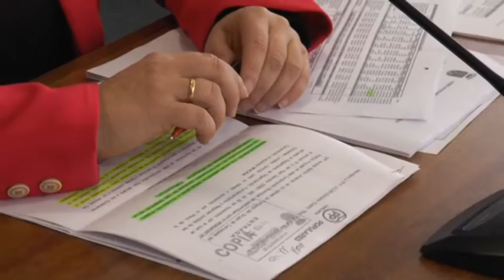CALENDARIO DE PAGOS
El partido popular llevará una propuesta al pleno de la próxima  semana con la que quiere evitar la subida de impuestos que dice pretender el gobierno local. La propuesta contempla un calendario de pagos elaborado por el PP para que la Junta de Andalucía abone al Ayuntamiento de Chiclana lo que le adeuda.